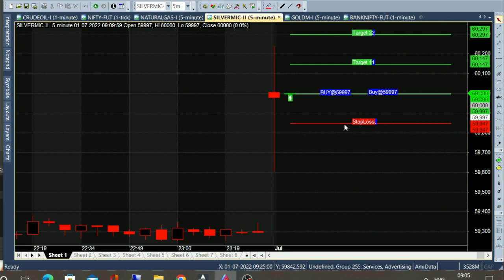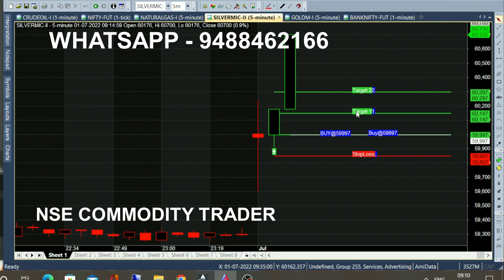bank nifty & crude oil 22 jul - 1 jul chart calls view